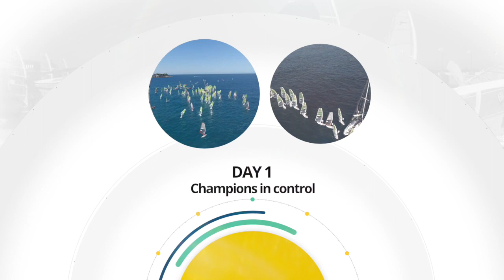BIC Techno 293+ Europeans 2018 - DAY 1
Techno293 Plus
European Championships
1-7 April 2018
Club Canottieri Roggero di Lauria, Mondello, Sicily